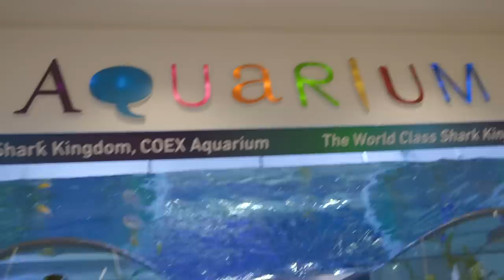Upoznajte Sphynx Mačku - Iskreni Vlog